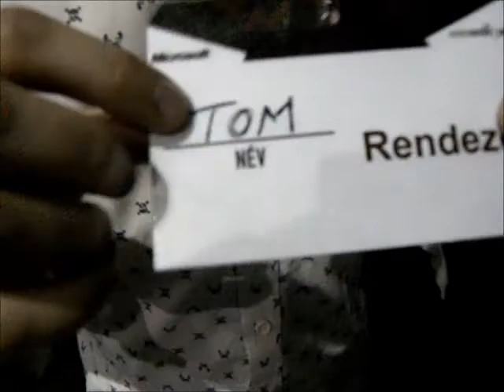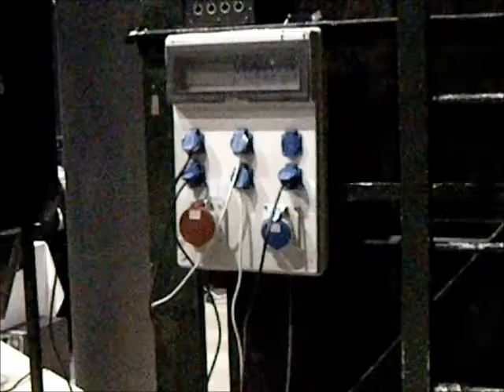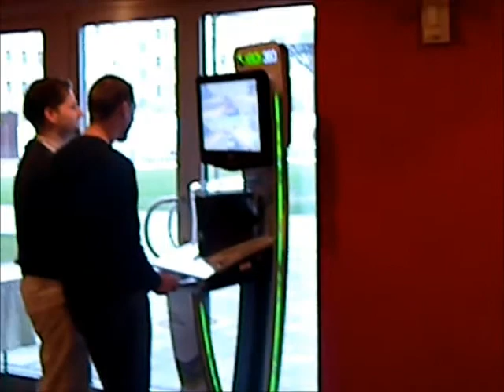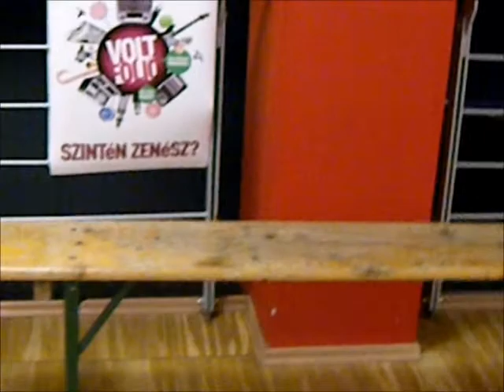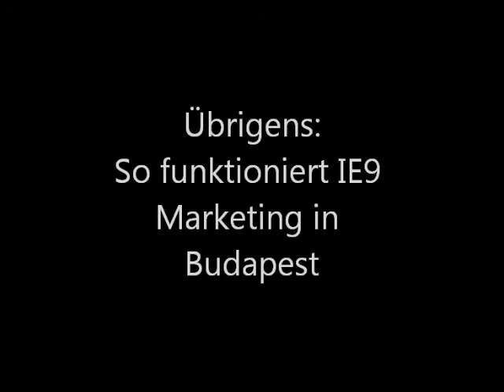AntMe! Contest in Budapest, Ungarn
Im bislang größten AntMe! Contest der Weltgeschichte durften wir mit dabei sein. Unsere Kollegen von Microsoft Ungarn haben zum großen 24h Contest in Budapest aufgerufen und dazu 80 Teams mit insgesamt 160 Teilnehmern eingeladen. Es könnten weitaus mehr sein, aber die Anmeldungen mussten dank Kapazitätslimit gekappt werden.
Die ersten 12h sind überstanden und wir werden sehen was morgen so passiert...